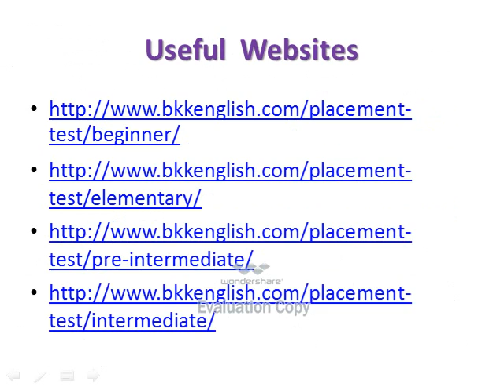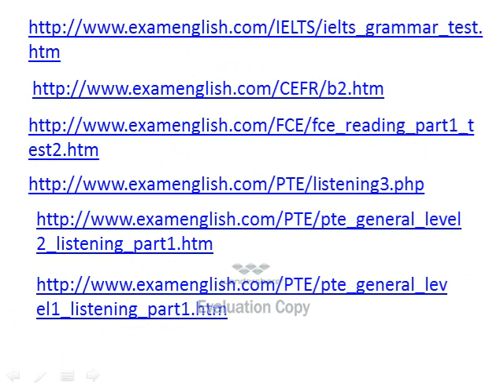CEFR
CEFR levels for language learners
The CEFR is the Common European Framework of Reference for Languages. This internationally recognised framework describes language ability on a scale of levels from A1 for beginners up to C2 for those who have mastered a language. The CEFR is used by organisations all over the world as a reliable benchmark of language ability.